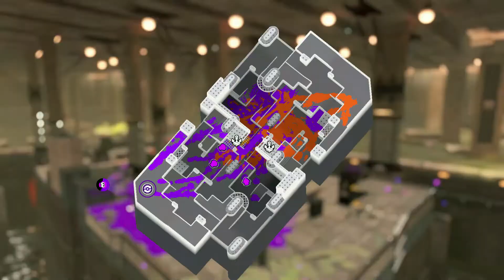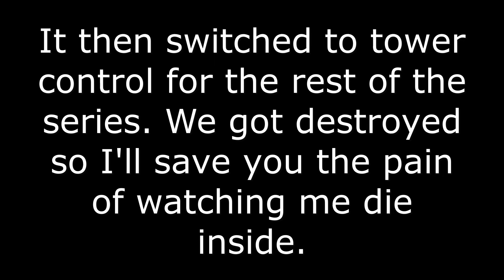Splattershot Jr feels amazing in Splatoon 3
The sequel to bombs go boom everyone's been waiting for. This game is so good.

Go check out lightt, he made the outro music.